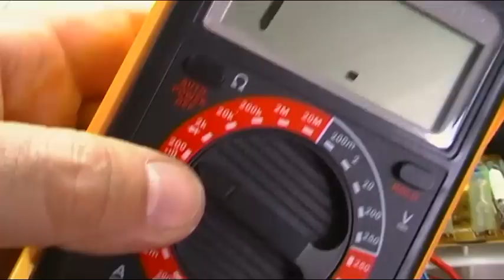CURSO DE REPARACION HORNOS MICROONDAS BASICOS - VIDEO 4 A - TERMOSTATOS DE SEGURIDAD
Vídeo 4 del curso de hornos microondas básicos, en este caso dedicado  al TERMOSTATO O TERMOSTATOS DE SEGURIDAD, los mismos tienen como función la de proteger el horno ante  excesos de temperatura, deteniendo el funcionamiento del mismo al interrumpir el suministro eléctrico de entrada, pueden llevar 1,  2 ó 3 según el modelo de horno, son del modelo rearmable automático por lo que al reducirse la temperatura por si solos se rearman.

PROXIMO VIDEO DEDICADO AL CABLE DE ENTRADA DE RED ELECTRICA